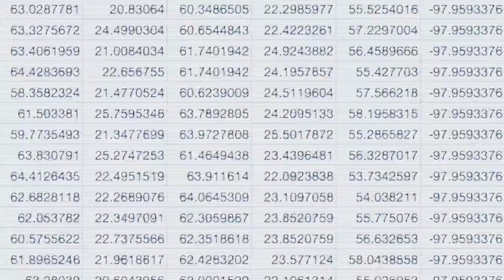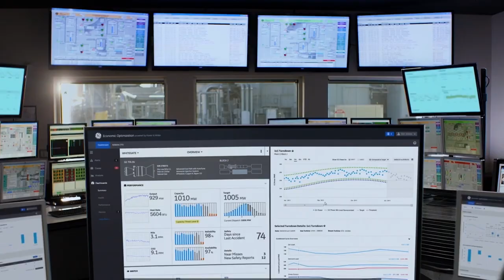GE Digital Industrial Managed Services: Meeting Industrial Challenges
Understanding and meeting key industrial challenges can unlock new asset performance levels.

Transcript:
The 21st century is a world of data, of connectivity, where we all need to be digitally efficient, ready to produce the optimum quantity for the optimum price at the optimum speed – all with best in class quality and safety.

Asset Performance Management (APM) helps you drive that digital effectiveness. Reaching your goals is not instantaneous; it takes time: functions are often siloed, with “set & forget” approaches, causing surprise events, that drive internal processes to be reactive.

APM is a work discipline leveraging experienced staff, equipment knowledge and structured processes to maximize productivity and return on investment.

APM focuses on business improvements by integrating data sets, by driving predictive workflows and by enabling proactive decisions.

At GE Digital, we continue to pioneer the Industrial Internet.

We know how valuable yet how hard true digital transformation can be. And we are your partner in that journey.

APM integrates the streams of data collected by operators, the data reviewed by analysts, and the data needed by managers.

GE Services help implement this work discipline into actionable processes at every organizational level.

From pump bearing vibrations to predictive compressor assessments; from pipe thickness monitoring to regulatory compliance, APM enables holistic and targeted control of entire systems, to better identify improvement opportunities as well as problems needing attention.

It’s not only about producing better results; it’s about producing smarter results; minimizing risk and operating costs while maximizing equipment life.